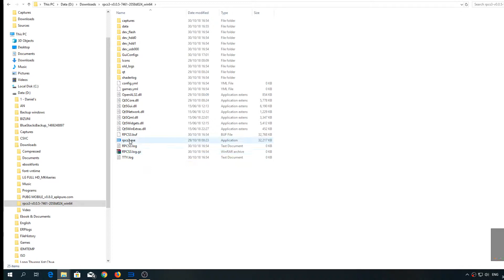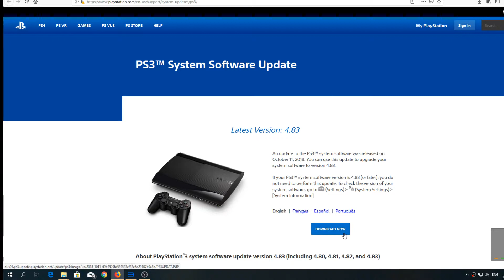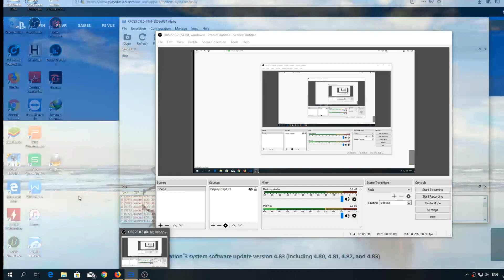Hướng dẫn tải và cấu hình giả lập PS3 sử dụng phần mềm RPCS3 nổi tiếng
Hãy để lại comment cũng như các yêu cầu để mình làm hướng dẫn nhé.